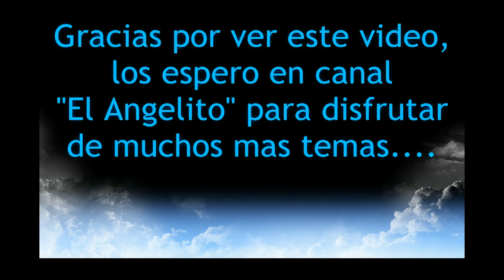HIDROGENO CASERO versus BUTANO Y OXIGENO - HOME versus IDROGENO BUTANE AND OXYGEN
Demostracion del poder del HHO comparado con gas butano y oxigeno. Demuestro en camara el poder detonante de ambos para que ustedes comparen y saquen sus propias conclusiones.
ATENCION¡¡¡¡¡¡¡¡¡¡¡¡ Lo que yo realizo en este video no debe ser intentado por menores o adultos no responsables, es muy peligroso si no se tienen en cuentas algunas reglas basicas que deben manejarse al manipular cualquier inflamable o explosivo. Si bien yo me divierto haciendo esto,  NO ES UN JUGUETE¡¡¡¡¡¡ PUEDE CAUSAR GRAVE DAÑOS
A PERSONAS, ANIMALES U OBJETOS.
Demonstration of the power of HHO gas compared with butane and oxygen. I demonstrate on camera trigger power both for you to compare and draw their own conclusions.
ATTENTION What I realized in this video should not be attempted by children or adults are not responsible, is very dangerous if not taken into account some basic rules that must be handled when handling any flammable or explosive. While I have fun doing this, NOT A TOY CAN CAUSE SERIOUS INJURY
People, animals or objects.